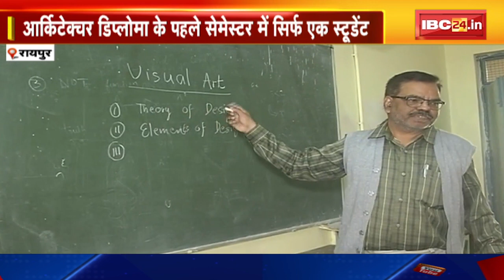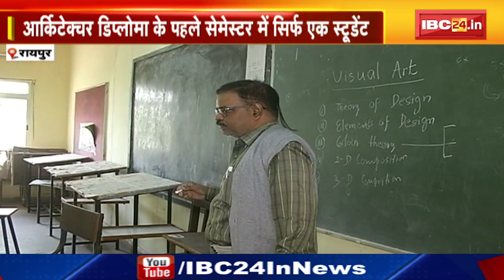Raipur Girls Polytechnic College : आर्किटेक्चर डिप्लोमा के पहले सेमेस्टर में सिर्फ एक Student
IBC24, Raipur Girls Polytechnic College : आर्किटेक्चर डिप्लोमा के पहले सेमेस्टर में सिर्फ एक Student